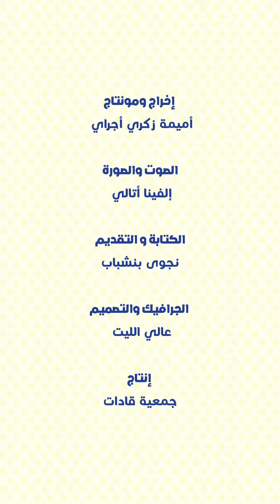العبئ الذهني - La charge mentale